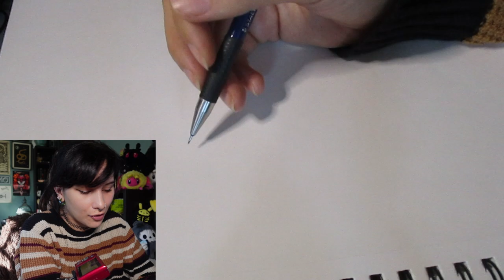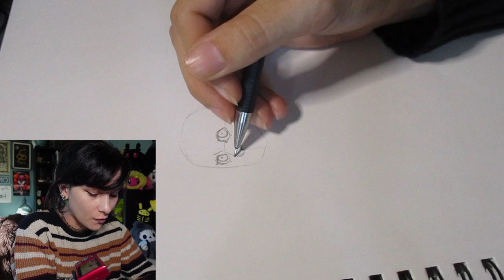Sketching for Self Care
Since recording this video, my keyboard is all dried out and working perfectly, thank you for your concern

My Stuff